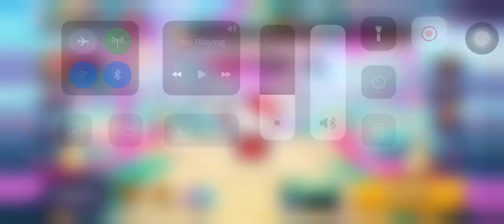CROB Guild Run Rise of the Blue Dragon Season Arena 7 Yam Dark 921M | Jinx | Cookie Run OvenBreak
Guild Jinx!
Guild Run Rise of the Blue Dragon Season Arena 7 Purple Yam Dark Choco 921M!🤩😭🤩😭🤩

00:00 Intro
00:13 Arena 7
03:46 End